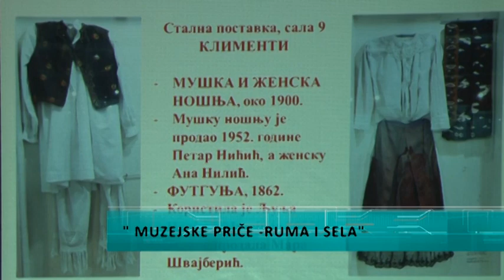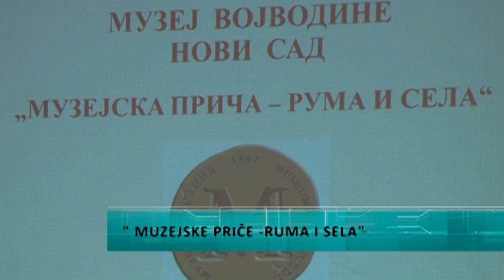"Muzejske priče - Rume i sela"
U Gradskoj biblioteci u Rumi održana je prezentacija pod nazivom "Muzejske priče- Rume i sela" u organizaciji Zavičajnog muzeja Ruma i Muzeja Vojvodine. Publici su tom prilikom predstavljeni predmeti iz etnološke zbirke Muzeja Vojvodine koji potiču sa teritorije Opštine Ruma.